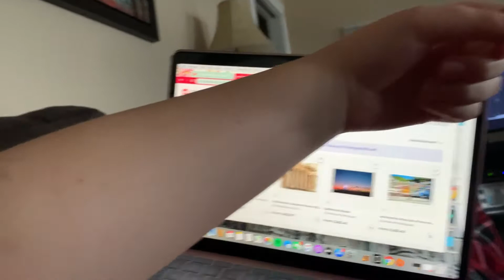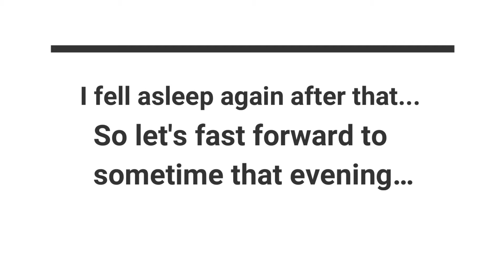My Gallbladder Removal Story: Part 3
Pro tip for recovery: stay CALM and let your body REST. It needs time to heal, don't rush it. :)
If anyone watching is experiencing this surgery as well and has questions please ask me and I'll do my best to answer!